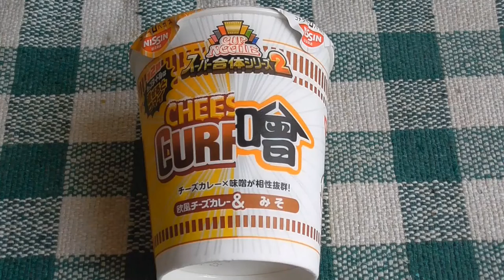スーパー合体シリーズ２part４（欧風チーズカレー＆みそ）試食動画